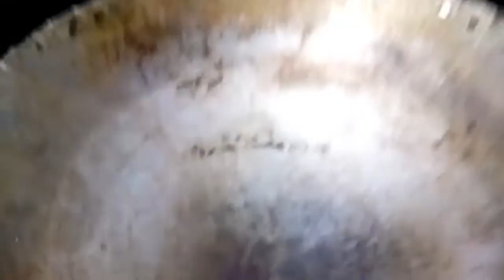100% गारंटी एक भी बाल नहीं गिरेगा 🙆 Hair fall home remedy.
1 महीने में बालों की लंबाई बढ़ाने  100% गारंटी एक भी बाल नहीं गिरेगा hair fall

is video mein main balon ke liye Ye Ek bahut hi Achcha han Har Bal hair oil banane ki vidhi d-sub ko batana chahti hun yah Hair oil 1 home remedy hai
 is home remedy ko Ham sarson ke Tel mein Main awla Kalonji e aur methi dana dalkar Banayenge is oil ko CO2 regular istemal karne se Ae balon ki sari
 samasyaen Dur hoti hai Tu Agar aapko Meri video Pasand Aaye A2 ise like kar dijiyega yah aur channel per Agar first time visit kar rahe hain to subscribe kijiye and